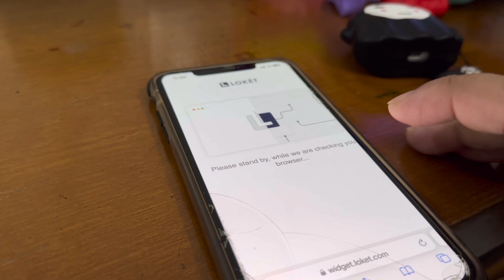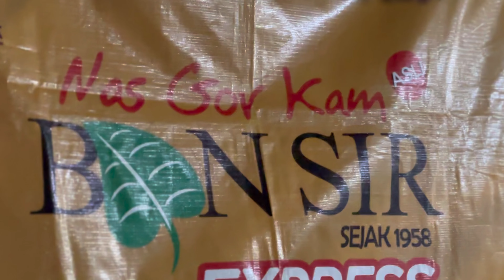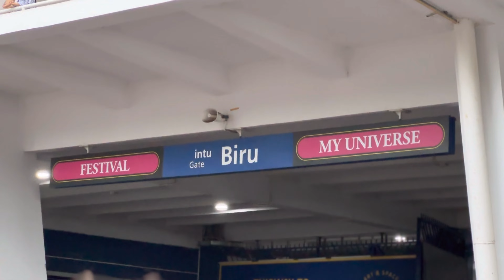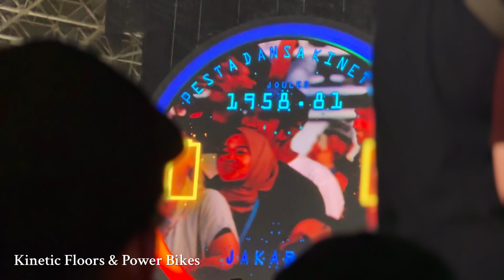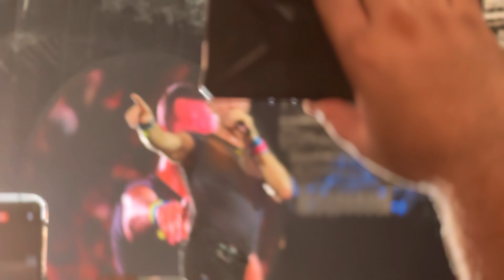ColdplayJakarta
Music of The Spheres World Tour 2023
15 November 2023
Jakarta
Gelora Bung Karno Stadium